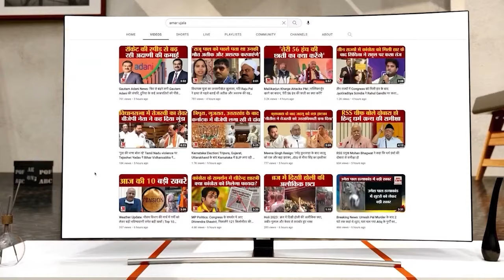Kufri Snowfall: शिमला के कुफरी में हल्की बर्फबारी, पर्यटक झूमे | Shimla Weather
हिमाचल प्रदेश की राजधानी शिमला में मंगलवार दोपहर बाद मौसम ने अचानक करवट बदली। शिमला के नजदीक प्रसिद्ध पर्यटन स्थल कुफरी में हल्की बर्फबारी दर्ज की गई। शिमला के मालरोड़, जाखू, ढली में भी फाहे गिरे। अचानक आसमान से बर्फ के फाहे गिरने देख सैलानी भी खुशी में झूम उठे।